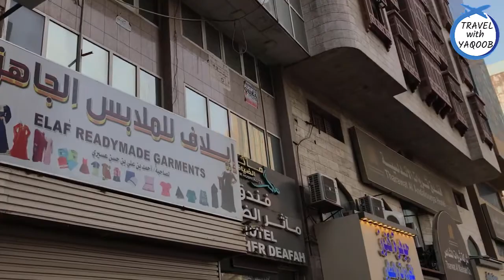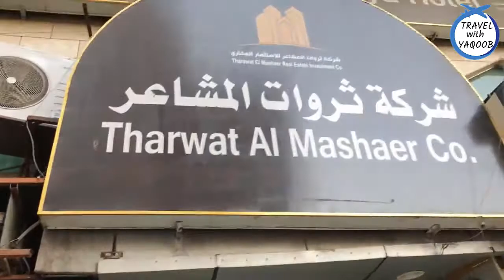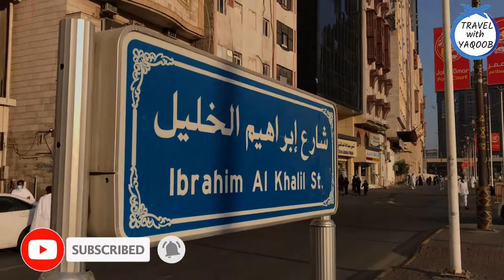Ibrahim al khalil road Makkah Current Situation video | شارع ابراھیم مکہ المکرمہ کی کیا صورتحال ہے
Ibrahim al khalil road Makkah Latest video|شارع ابراھیم مکہ المکرمہ کی کیا صورتحال ہے |